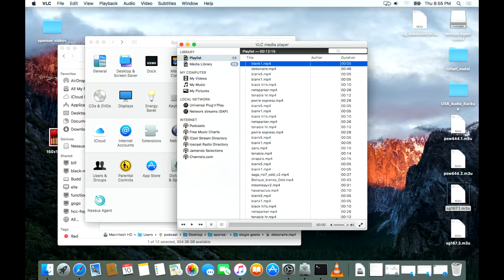Stogie Geeks #167: Interview with Gabriel Alvarez, Maya Selva Cigars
Gabriel Alvarez, Director of Sales for Maya Selva Cigars joins us. We all smoke the Flor de Selva Maduro and Gabriel catches us up on all things going on Maya Selva Cigars.